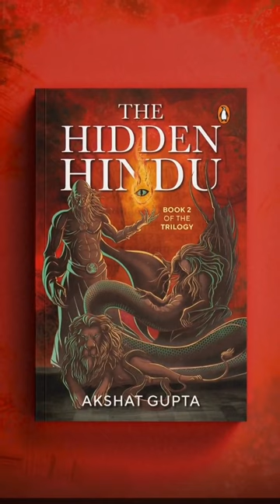The Hidden Hindu Book 2 coming soon by Author Akshat gupta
About Book

The first battle is lost. The book of Mritsanjeevani is in the wrong hands but Nagendra's plans are not limited only to immortality. What seemed to be the end of all wars was just the beginning of an incredible journey in search of a hidden verse. Om is still incomplete without the knowledge of his past, but he is not alone anymore. Two of the mightiest warriors of all time stand by his side. Two mysterious warriors stand unconditionally with Nagendra too or is there a hidden agendas behind all the allies? Who are LSD and Parimal in real and who is Om? Tighten your seat belts for an adventure in search of words that hold a bigger purpose than even immortality for Divinities and Demons.